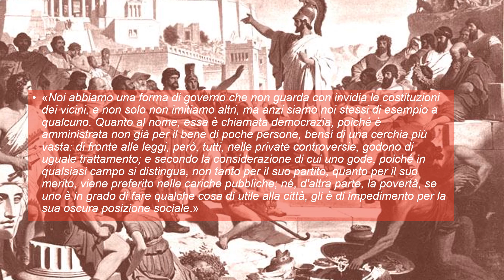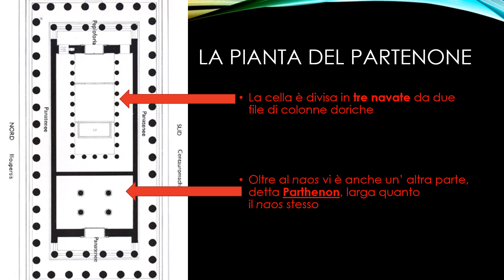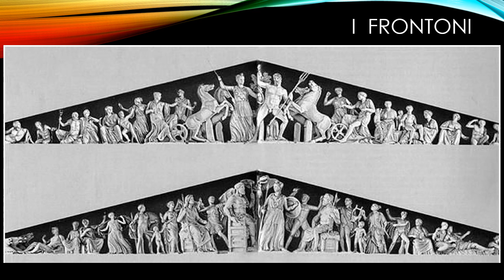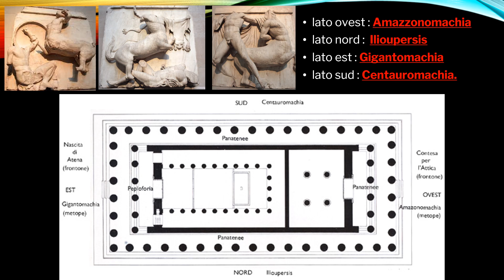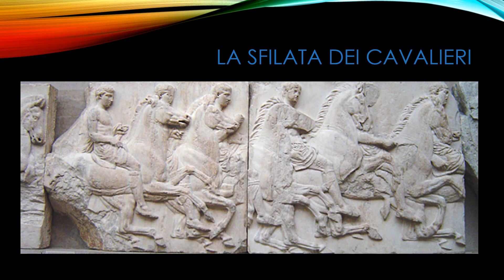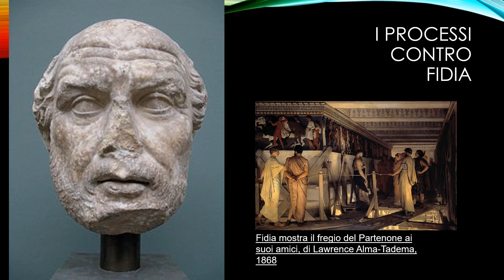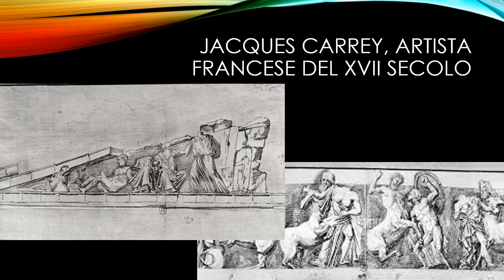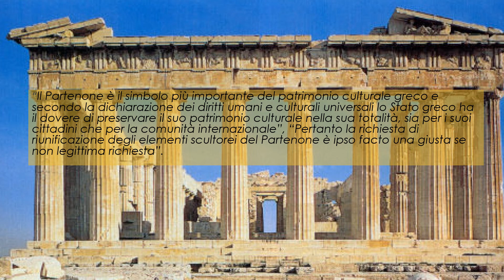Il Partenone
Storia e descrizione del Partenone di Atene